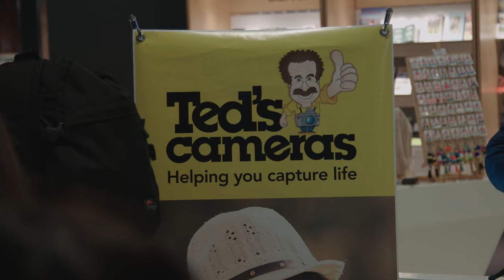World Photo Day 2017: Canberra, Australia - Highlights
We were really excited to host our first ever World Photo Day event in Canberra, Australia with a series of 3 workshops, 2 photo walks and coming up, a local awards night and charity auction.

Buy tickets to our Canberra Exhibition Launch, Charity Auction and Awards Night

We have a global vision to inspire a better world through photography and our Canberra event has helped us refine the process behind running events that create value for our communities.

In Canberra, we chose to support the Cerebral Palsy Alliance and the work that they do for over 500 children and their families. As we head into 2018, we're working on ways to inspire both local and global impact through photography!

Find out more at worldphotoday.com.